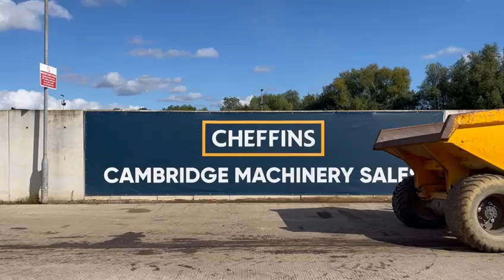Cheffins Lot 2188